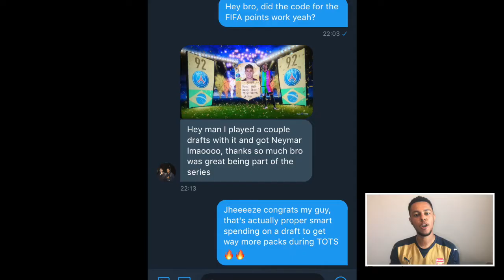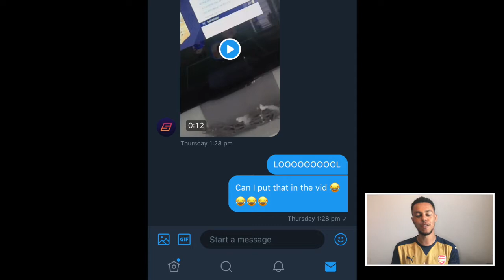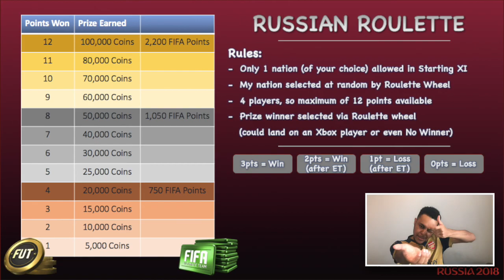Joga Bonito! 🇧🇷 - Russian Roulette #6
After last episode's disaster I had to show you guys that I'm still capable of playing this game loool. 😅

Check my Twitter if you want to be on Episode 7!